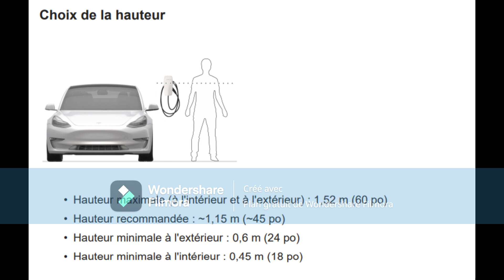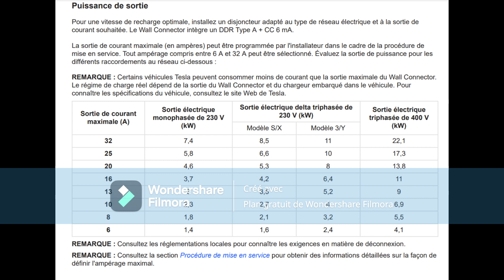Tuto installation Wall Connector Tesla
Bonjour, dans cette vidéo je vous donne un max d'informations sur le Tesla Wall Connector de 2EME

Parfait pour recharger notre Tesla, ce connecteur mural est très design et pratique 👍🏼 Il fonctionne aussi sur d'autres voitures électriques, c'est top.
Merci